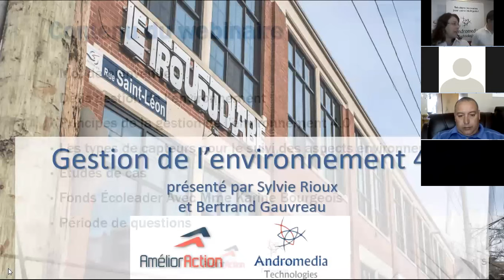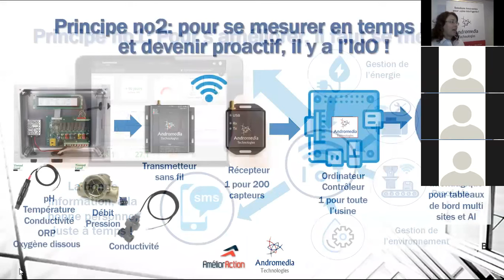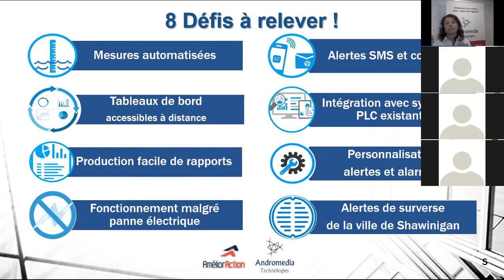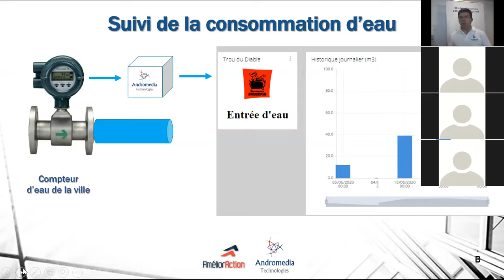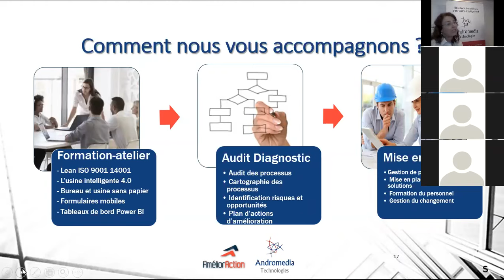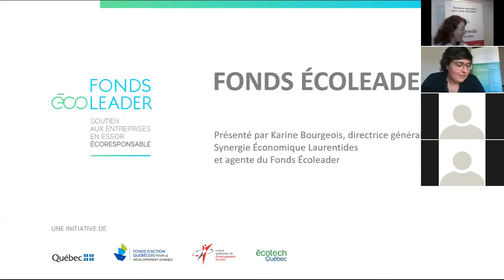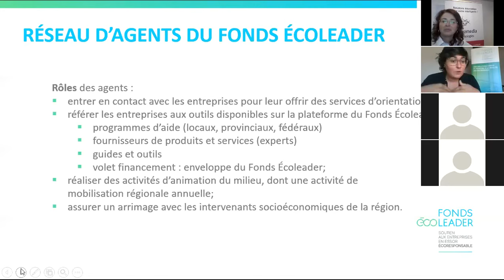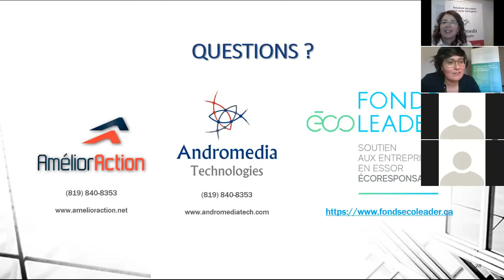Gestion de l'environnement 4.0 - Étude de cas de la brasserie Trou du Diable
Dans ce webinaire, nous présentons les 6 projets réalisés avec l’équipe de la Microbrasserie le Trou du Diable, à Shawinigan. Nous répondons à ces questions :
- Quels types de capteurs IoT utiliser pour le suivi de l'eau ?
- Quelles solutions technologiques ont été utilisés pour la surveillance de la consommation de l’eau potable, du système de traitement de l’eau usée et pour la gestion des sur-verses vers les égouts de la ville, lors de fortes pluies.

Vous verrez comment l’équipe du Trou du Diable assure le suivi et l’analyse des données et comment la conformité environnementale est assurée aisément, en tout temps.

Cette formation est animée par M. Bertrand Gauvreau, président et Mme Sylvie Rioux, VP Développement chez Andromedia Technologies. Depuis 2014, l’équipe a développé une solide expertise en capteurs sans fils, en internet des objets (IdO) et en intelligence artificielle appliquée à la télémétrie intelligente pour, entre autres, la maintenance prédictive et la gestion de l’environnement 4.0. L’équipe est également Experts pour le fonds Écoleader.

Visitez notre site web pour en apprendre plus sur nos produits et services

Contactez-nous pour vos besoins en capteurs, mesures variées, tableaux de bord et algorithmes prédictifs: